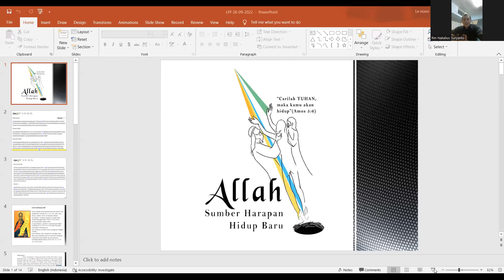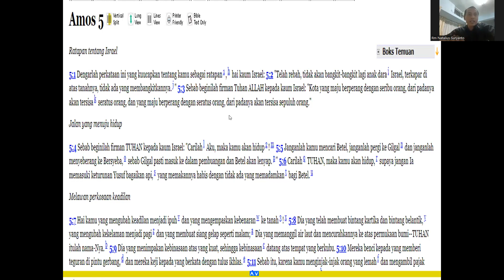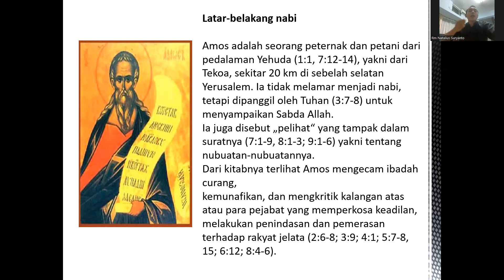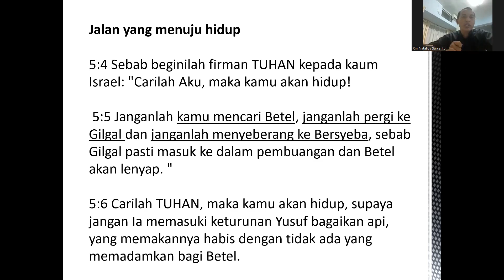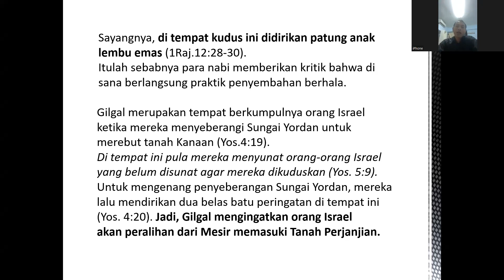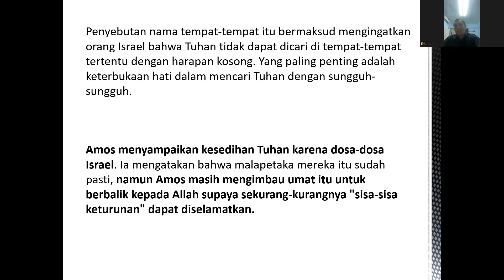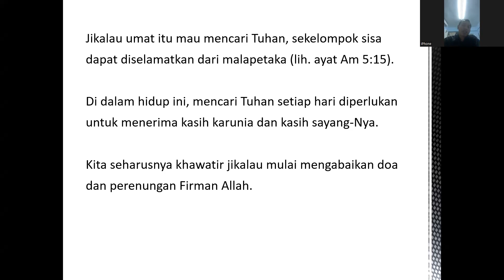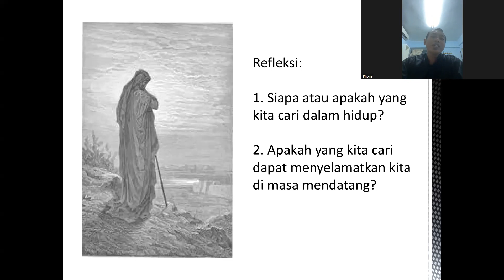Renungan " Carilah Tuhan, Maka Kamu Akan Hidup " oleh P. Natalius Suryanto, SVD ( 26.09.2022 )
Shalom,
Renungan " Carilah Tuhan, Maka Kamu Akan Hidup " oleh Pastor Natalius Suryanto, SVD tanggal 26 September 2022 ( bertepatan dengan Tema Bulan Kitab Suci Nasional tahun 2022 ).

Terima Kasih.